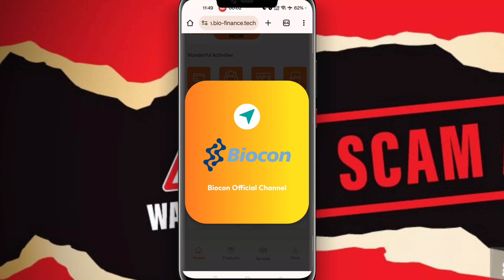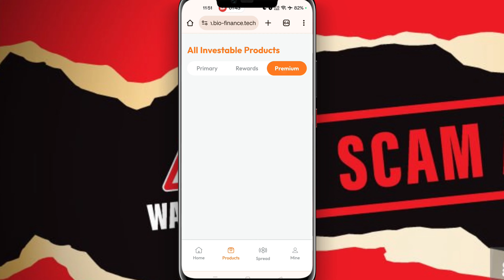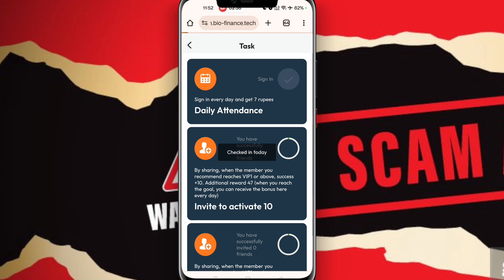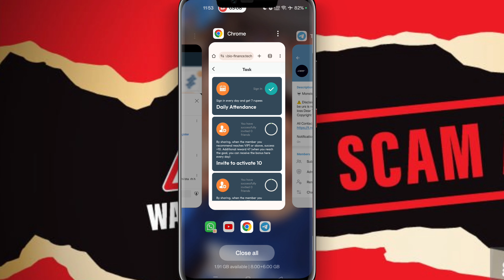Biocon Earning App Real Review | Biocon App Me Invest Kare Ya Nahi | Biocon App Withdrawal Problem